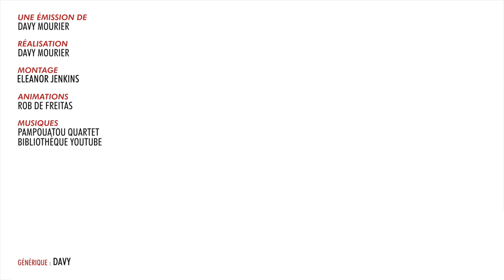BADNEWS Recap' #03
►►►►►►►►BADNEWS - PUTACLIC ►►►►►►►►►►►►►►►►

Merci aux donateurs de janvier
clement Marge Lolpo19 G JoeHell Satyre Kouyère Julien Fedou Rorschach bcadake FraP-zsz Kévin Glack thraw synapse Jows Yukisson MAK45 thieums Hush_00 Greg V. Torsadum Naïade Ekam Romain DODY Mr88 Yoco p_pair Mich CimleaK Nico gSigh Elytis Yannoo Joledoc TheKillerMarmotte patrice renaud gnppn christ0289 Serytee. Sylvain de THOLOMESE Chris Bourbi Tomarchi Black Pulsar greatmotherfuckers Adèle Mathilda Nabus FRANCOISPEF firud SnowFlo kilian Benjhuss Stanislas Andre Vazektomi Max7824 Chienchic Benjamin Latatchii Leopoldd Amaury Grenier adeline.hullot Gribouille ISKAN geoffrey Req Félix stevensixkiller Olivier mim Batoche Saint BlackSalami Stephanie Marc Le Labourier Ludestru aikirenshu Lmeur Dworkin Damien Skaarbone Francky Dohahah MysterJoke Isilmë Morton Ichabod Rémi SirPattes Luyepii Scottzane Syphaïwong Mrs Kyogokudo Penther Charles & Alice Mylie_zolie Lord Yorwan Pelur Théodore Joany Leprince Dr.Oops Cy Vincent Zoé Ragasse Tanak Boucle Bloody_Loki Dame Andine Sarafan Halbeu Dae31 dazerkil Arnaud Boisgard K13b3r Bananebleue Nekojita Nabihime An1hl4t0r norbertlegourou Halone Wolfkhan Flan-Lemou Kuentan Xav Desmero _dav_ Elgourdino Florent Vdga Vincent Benou tokyis lalmeras QuiPhenix Ralouf Bigoudi88 Nek Pauline Bloom La Beatrie Guillaume Cort-X- Wolf enstein TomTom nieub Jerem S. frankman1995 daone Ced_Lec Grollbe Pyrrhos Dauvet Thomas BRISET Adrien Natosan artart78 jacques kramp Morlockq Jean-Marie Arondel loktora GrandZuzu Xianghua manshoon Victor Virginie Q Roullio Fargeol Victor H. Marine m. Paul E. Thomas CarottNinja Monsieur Raton NainSympathique Erwansake Starduck Oly Kun Guillaume S. Minouuu, Franco L. Ludovic L? Cyrielle_8 Lulucracra Julien Bénézech Dohahah Thibault H Makoto_hoba Valentin Devienne Damien B yopox Nicolas M Watchinfoye Chuckynuggets Tassatux Sir paz Mathieu T Kévin L Cedric B Damien B Karen P Melanie P Diane F Mathh X23 Huuugg Xequorelle Nicolas Franck S-Sky Anthony G Pierre G. Ostralopi Agnes M Julien Bénézech Eve issickofadam Jennifer D Maya J Erwanix Rafaela U Shabranigoudou Exelsis D Bob Christophe P